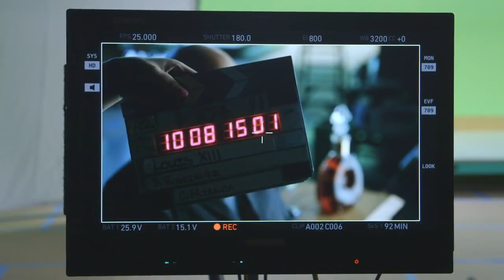LOUIS XIII 100 Years Movie - Official Trailer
"100 Years - The Movie You Will Never See" is an exclusive original film starring John Malkovich and Directed by Robert Rodriguez. It envisions Earth one hundred years from now and will not be release in its entirety until 2115.
This film project was inspired by the legacy of craftsmanship and time it takes to create LOUIS XIII Cognac. LOUIS XIII is 'One Century in a bottle' :each decanter takes four generations of cellar masters over 100 years to craft.
Actor John Malkovich and Director Robert Rodriguez comment and Introduce the official trailer for "100 Years - The Movie You Never See"

Cast & Credits:

Role
- John Malkovich
- Shuya Chang
- Marko Zaror

- 1st assistant director: Brian Bettwy
- Director of photography: Claudio Miranda

Release date November 18, 2115, Invitation Only